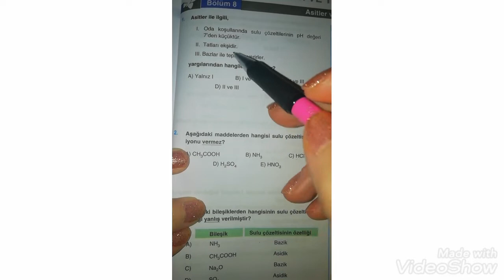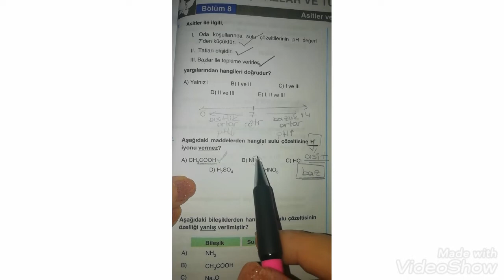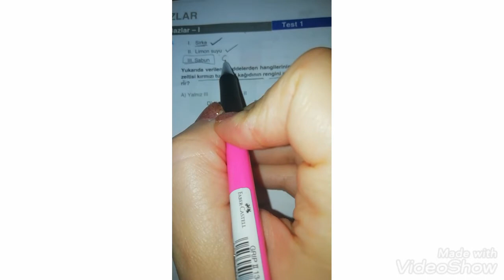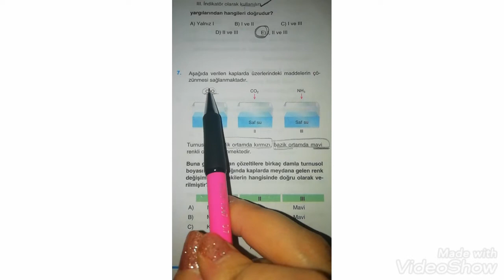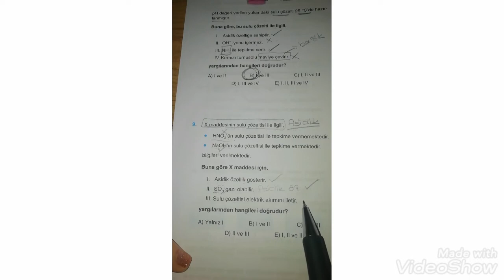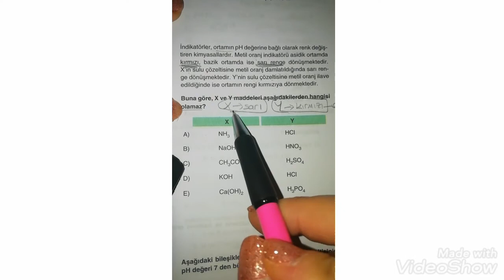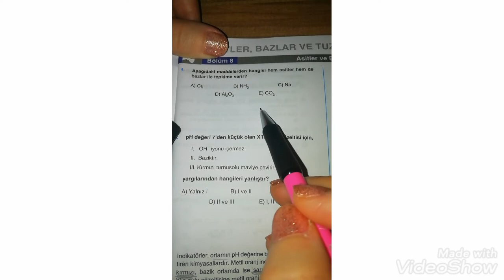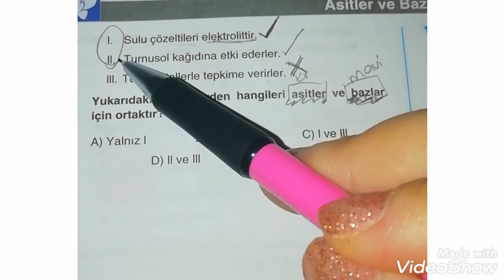KİMYA/TYT/10. SINIF/D4/ASİT-BAZ (SORU ÇÖZÜMÜ) /NAYİME GÜMÜŞBAŞ